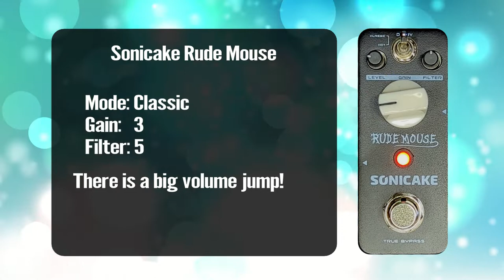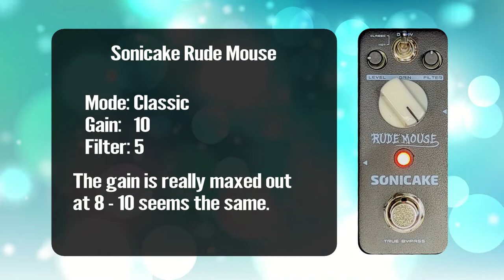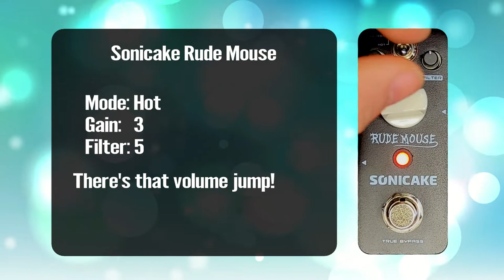Is this the Cheapest RAT Distortion? The Sonicake Rude Mouse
A Rat by any other name still sounds as sweet - The Sonicake Rude Mouse is a Rat like distortion pedal for not a lot of money. Also, it is very good!

00:00:00 - Intro
00:02:40 - Demo
00:5:33 - Thoughts

FocusRite Scarlette 2i2 Audio Interface